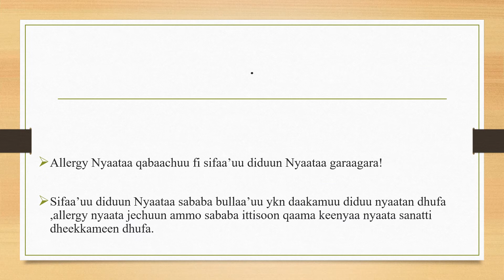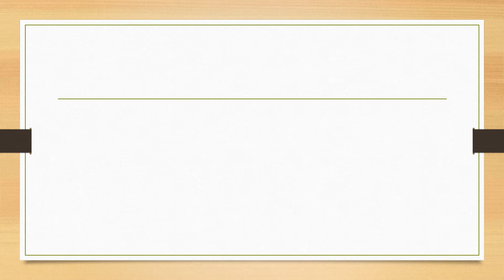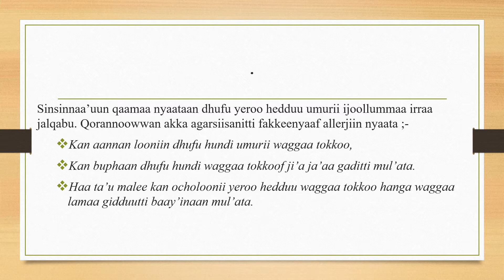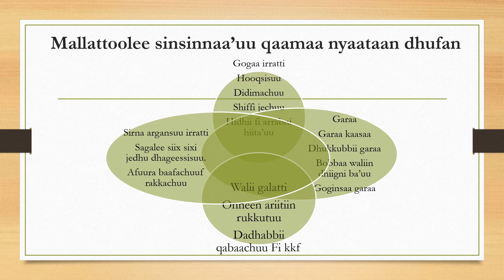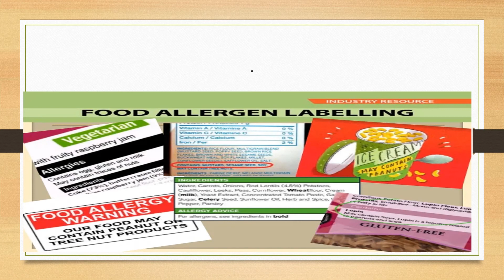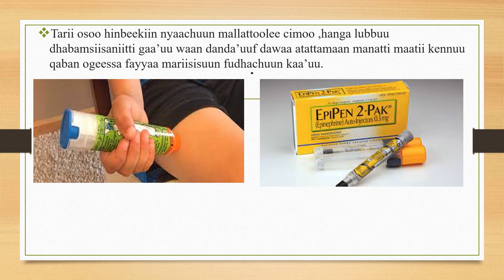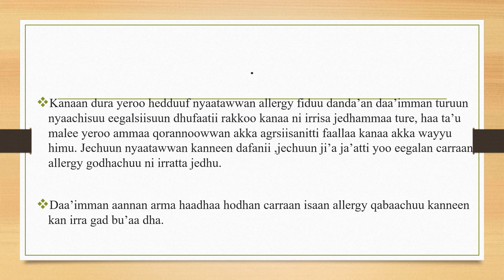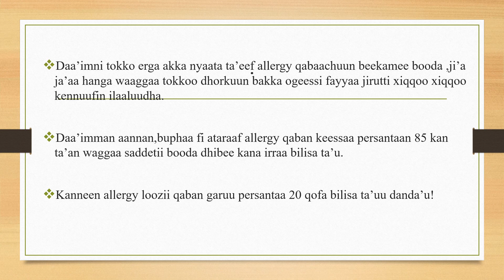Allerjii nyaataa fi Daa'imman!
sinsinnaa'uu qaama Daa'immannii sababa nyaataan dhufu(allerjii nyaataa) ilaalchisee barnoota gabaabaa maatiif qophaa'ee!